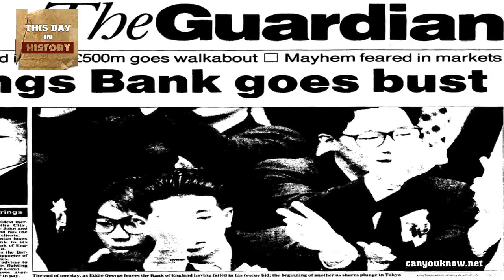Rogue trader Nick Leeson breaks Barings Bank - February 26, 1995 - This Day In History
The collapse of Barings, Britain's oldest merchant bank, was announced on this day in 1995, after one of its traders had run up trading losses of well over £800 million.

It transpired that Nick Leeson had been making unwise speculative investments in futures contracts – basically betting on market movements around the world – while taking advantage of a lack of oversight to hide growing losses.